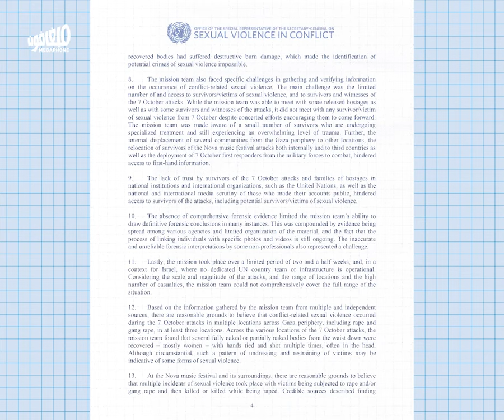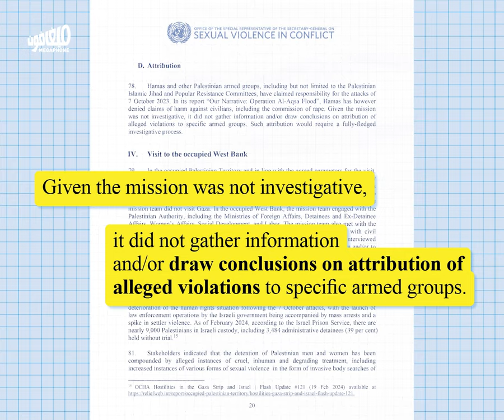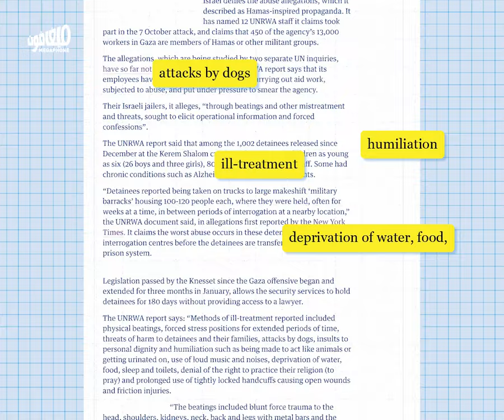إسرائيل تسلّح العنف الجنسي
نشرت الأمم المتّحدة تقريراً يراجع ادّعاءات العنف الجنسي يوم السابع من أكتوبر، ينفي بعضها ثم يجد أرضية معقولة لتصديق بعضها الآخر. هذه خلاصة التقرير، لكن خلاصة إسرائيل حوله كانت أنّه مجرّد سلاح جديد لتبرير الإبادة، بل للدعوة إلى استكمالها.